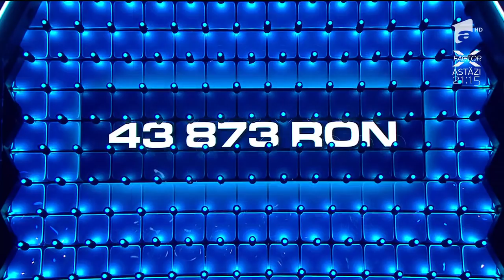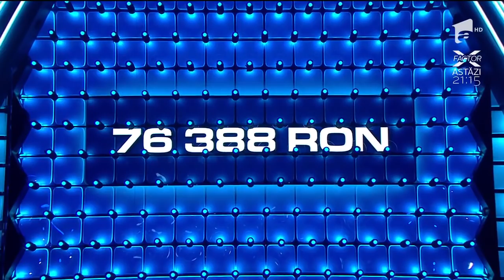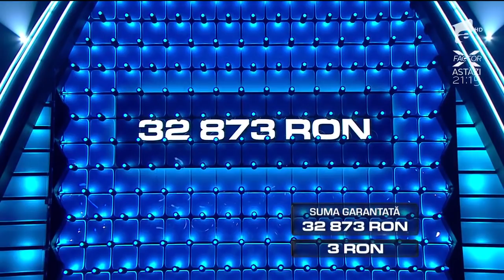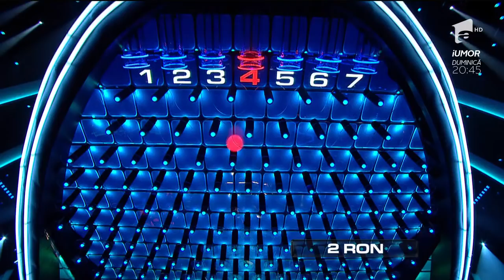Runda a doua a fost cu ghinion pentru Nicole şi Costin! Bilele roşii le-au luat toţi banii!